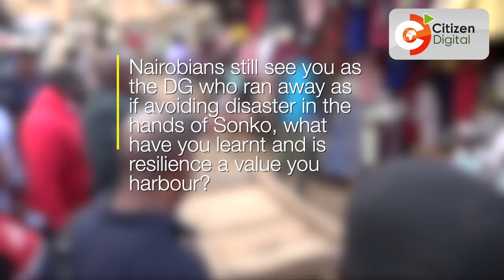Cleaning toilets and butcheries: The Political theatrics of Polycarp Igathe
Serving patrons in night clubs, cleaning butcheries and public toilets to boarding matatus. Nairobi Governor aspirant Polycarp Igathe has left many tickled with his unusual campaign strategy